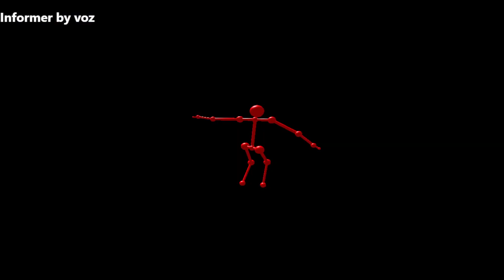Rez Cracktro 4 by Dubmood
PHOTOSENSITIVITY WARNING! CONTAINS FLASHING LIGHTS!
Song: Rez Cracktro 4 by Dubmood

Visualization with  ShaderAmp 0.4.2 (PoC Version)

Sorry for the bad video quality. It is rendered in 720p